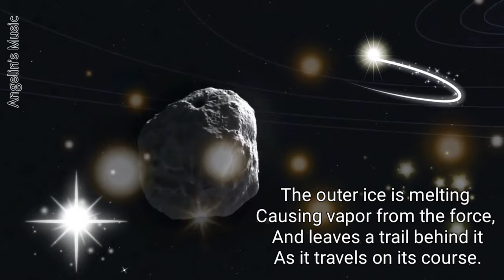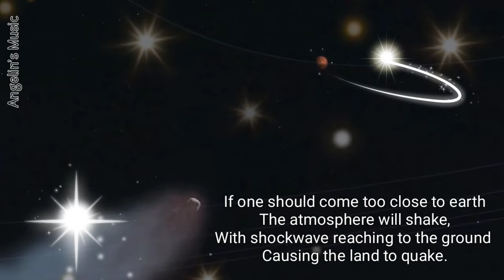Sing 9th memory poem "The Comet" in TUM TUM tune|Johanna Divyarani & Anice Natasha |Capronhall Girls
Singing: E. Grace
Appearance: J.Johanna Divyarani and Anice Natasha